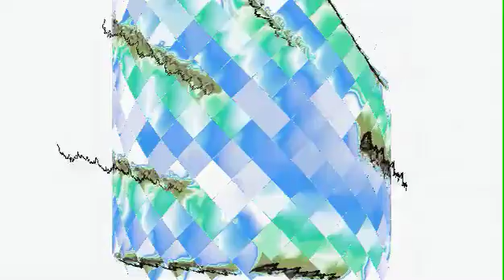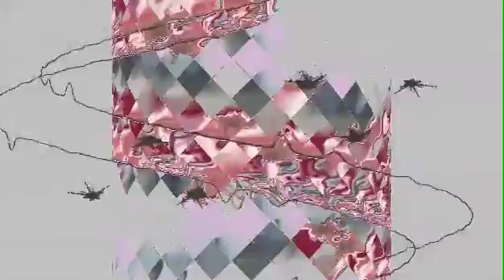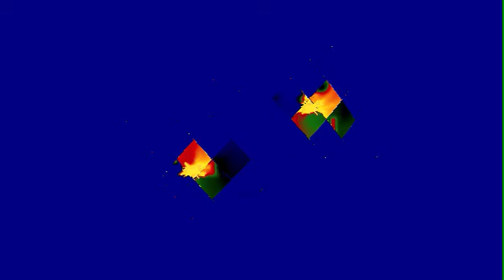I really don't know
Watch in full screen and use good headphones. Enjoy!